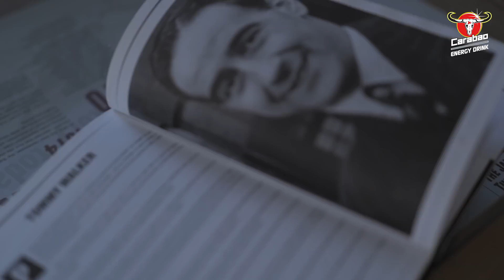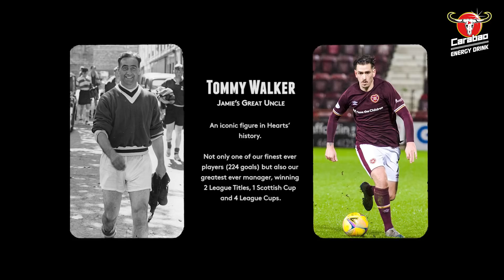Away Up In Gorgie: One Of Our Own